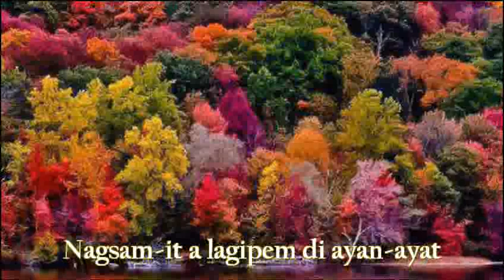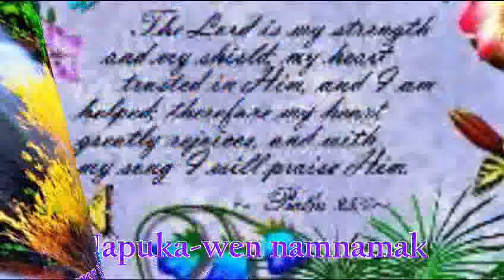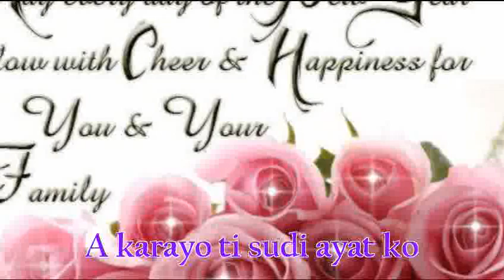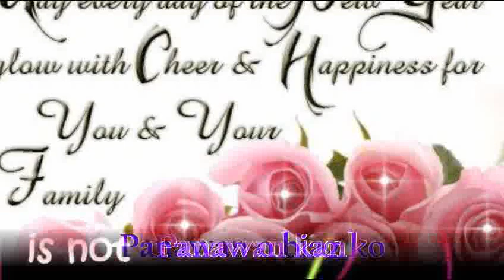Panawan kan biagko with lyric